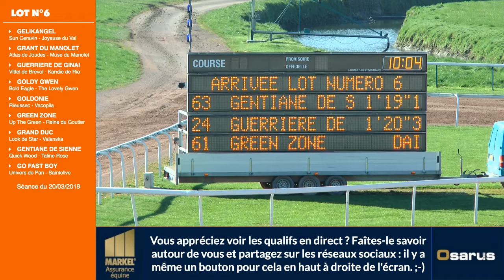Qualifications Lot 06 - Caen 20 03 2019